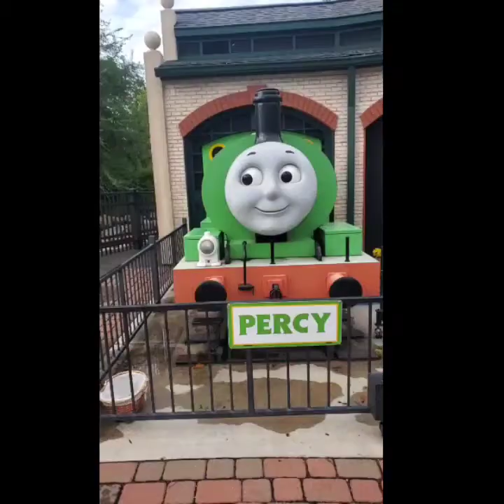●Kennywood Amusement Park●//Travel Vlog//July 23, 2022☆☆Subscribe and Click 🔔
Kennywood Amusement Park is a great park to visit.  This park is very family oriented, and it is fun for both kids and adults.  The park is not very big; therefore, you can probably get all the rides in and enjoy the park in one day.  This can make a fun few days' getaway because Pittsburg is only about 20 minutes from Kennywood.  There are so many other things you can do in the area to make a nice mini vacation.  Downtown Pittsburg is about 20 minutes away from the park and it offers so many different fun attractions including hotel stay in downtown and in the surrounding areas.   Some of the attractions you can enjoy in the big city is nice paddlewheel boat ride on the river, also known as the 3-river stadium area. They have a tiki boat ride where you are on a boat that has a bar.  You can do the Just Ducky tours which goes on land and in the water.  There is an ice-skating rink during the winter months.  There are so many restaurants and bars in the area as well.  You can also visit Station Square which offers a variety of restaurants and things to do.  You can board the boat ride and the Just Ducky tours at Station Square.  Also, there is Segway tours available, subway rides, and tour and trolley bus tours of the city.  There are so many different things to do downtown Pittsburg.  You can catch a baseball game, football, or concert depending on scheduling and days.  You have casinos nearby and the Dusque Inclines. Mount Washington is a great place to get some great photo opts after climbing up the inclines to reach the top.  Enjoy some ice cream once you reach Mount Washington at the little ice cream shop across from there.  There is a water fountain that raises up and down and puts on a good show.  Also, a museum that's free to get into.  Among other things to enjoy are music, food, and shopping.  Visiting Kennywood can bring so much fun and smiles to your kids' faces and even adults but what better way to make a nice 2- or three-day trip and they have a really nice zoo in Pittsburg.

Kennywood is a really cute park.  Although, it is not as big as Cedar Point or Kings Island, it is still a very fun filled day of riding on coasters and flat rides.  It is easy to walk through and plenty of places to sit and eat and relax.  This park does allow you to bring coolers and have a picnic.  It offers many pavilions to sit and enjoy a picnic with family.

@Missy & Ted's Adventures with our 4 Legged Friends